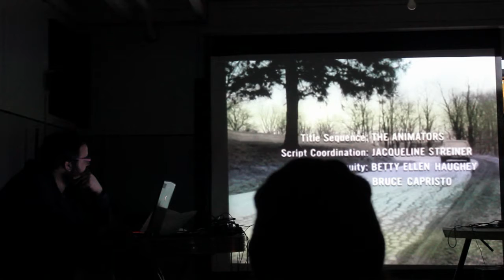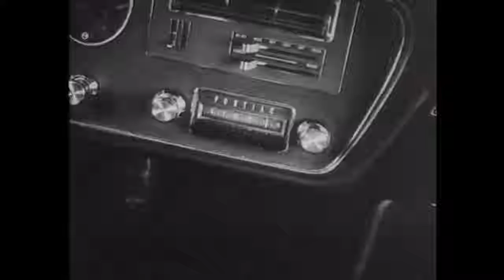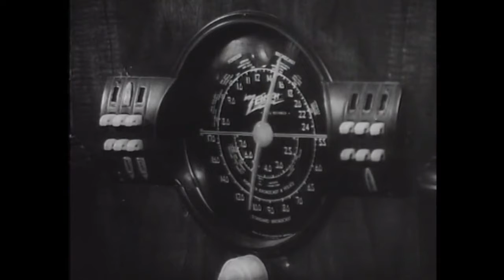2019-03-23 BEAMS presents Night of the Living Dead [SOUNDTRACKED]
BEAMS presents George A. Romero's Night of the Living Dead soundtracked by:

James Parrot
Mescalin
Stephen Serreda
DNE
Damno Te
Kris Burwash